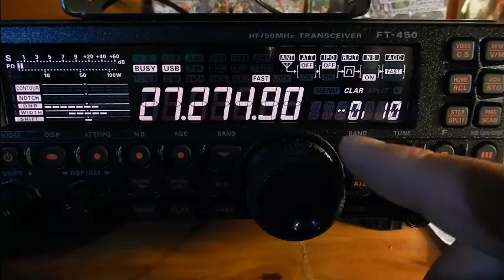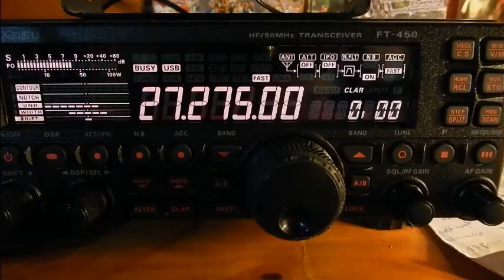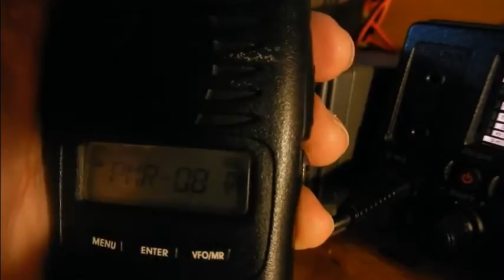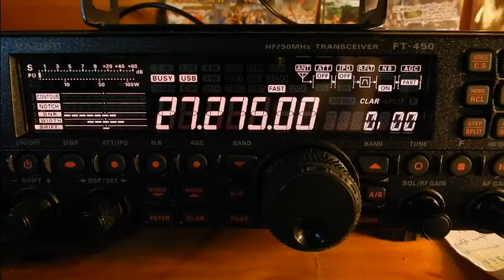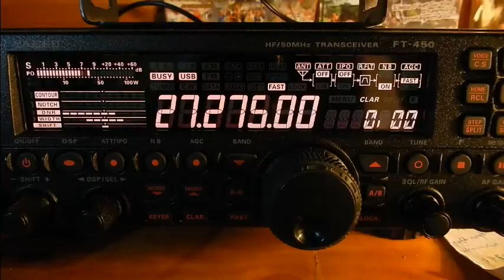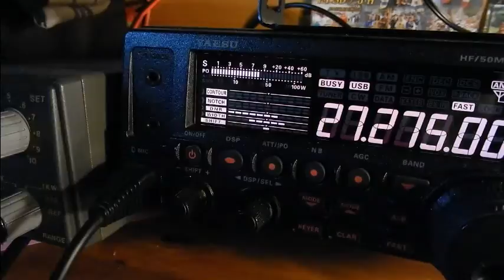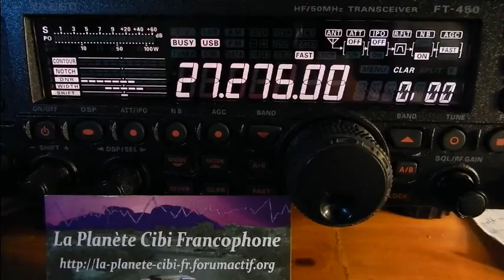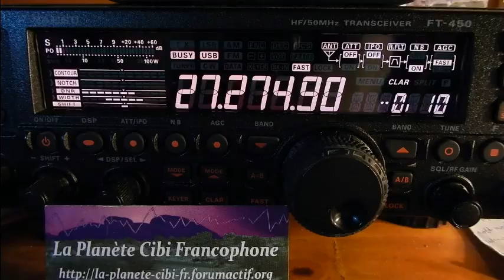19 08 2016 QSO National Canal 27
Vendredi 19 Août 2016 QSO National du canal 27
Le QSO est partit sur le PMR et le QSO du canal 8. Alors il y avait: Daniel Centaure(14ODR064), Florent(Chamo(14ODR007(33), Eric(14VE27/14ODR027(33), Christophe(33) (Langoiran), Thierry Le Coyote(14TC033(33), Jean-Marie(Belphegore (14JMC73)(47) (ex. 14ODR444), Michel(La tour de contrôle(14AR1995(33), Fredo(33) et moi Dundee33(14DR33) plus d'autres OMs en SWLs.